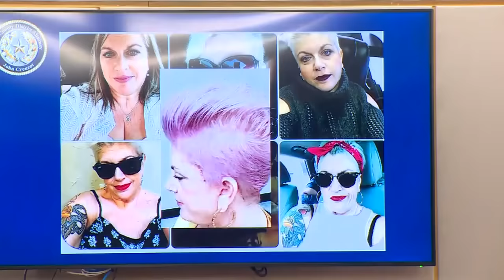Marisela Botello Murder Trial: State Closings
State prosecutors lay out the case against Lisa Dykes, who is accused of murdering Marisela Botello. Prosecutors say Dykes stabbed Botello in a jealous rage after finding her in bed with Charles Beltran.